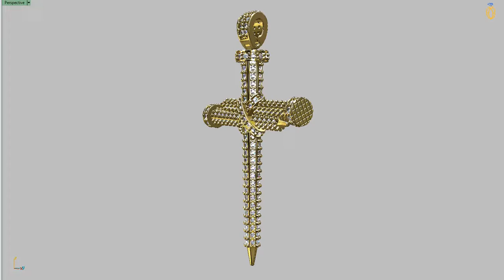Cross Pendant Studded Nail